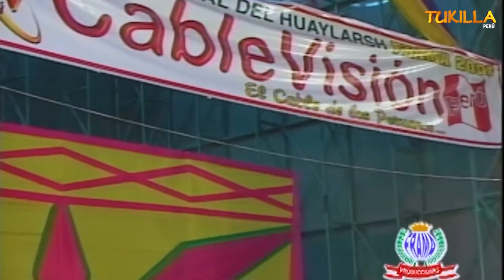FINANCISTA DE VIQUES 2007 - HUAYLARSH MODERNO (FRAMA 2007 ) TUKILLA PERU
FINANCISTA DE VIQUES 2007-  CONJUNTO DE HUAYLARSH MODERNO - GRAN FINAL FINALISIMA (  FRAMA  AÑO  2007 ) EN EL GRAN PARQUE DE LA EXPOSICIÓN   LIMA PERU - TUKILLA PERÚ